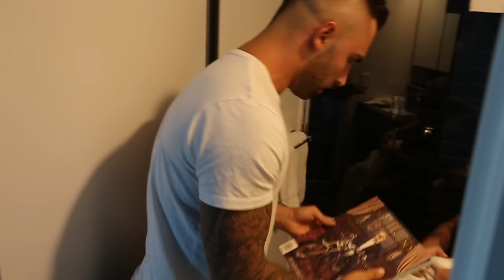DISTURBING THE PUBLIC!! *triggered*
Welcome back everyone!! I'm back with 3 Vlogs a week!! In today's Video I caught up with Jamie Zhu and we decided to cause some havoc in the streets of Melbourne!